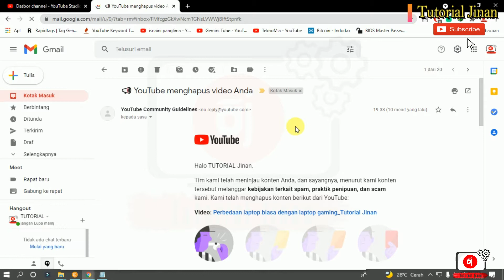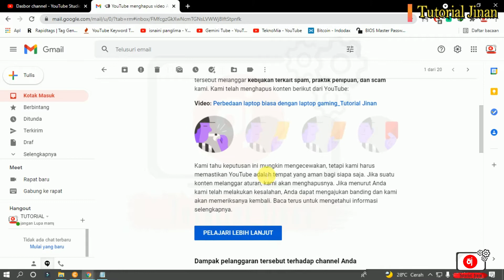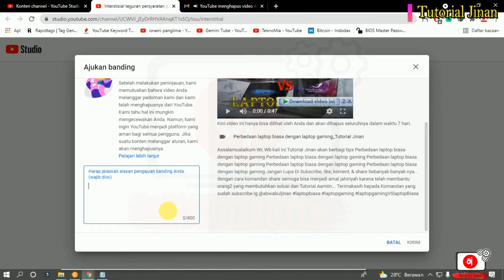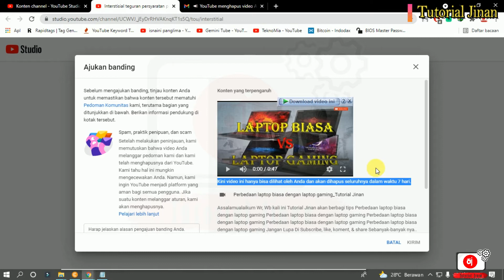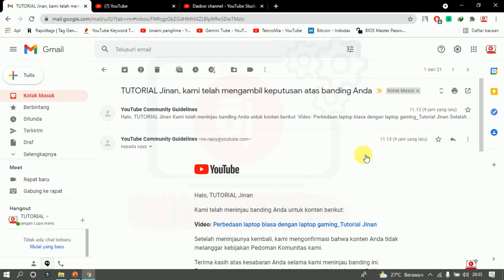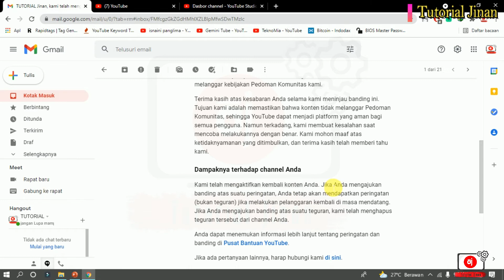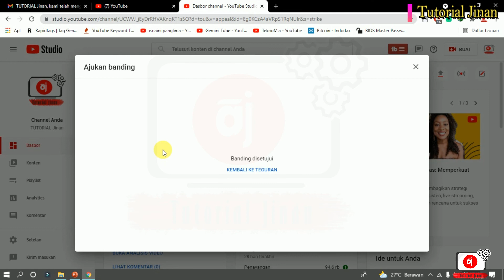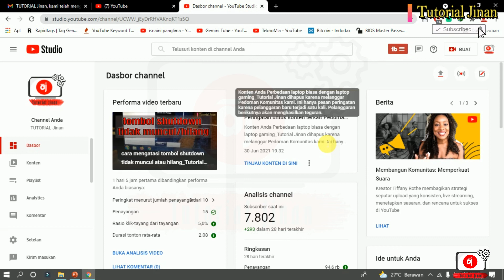Mudah | cara banding Pedoman Komunitas Youtube langsung diterima_Tutorial Jinan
Assalamualaikum Wr, Wb kali ini Tutorial Jinan akan berbagi tips Mudah | cara banding Pedoman Komunitas Youtube langsung diterima
Mudah | cara banding Pedoman Komunitas Youtube langsung diterima